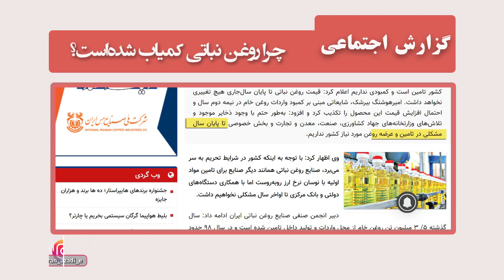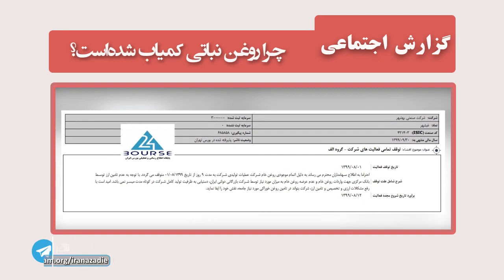چرا روغن نباتی کمیاب شده است